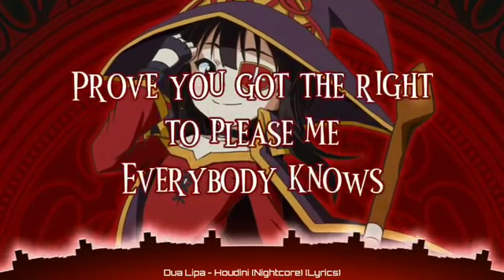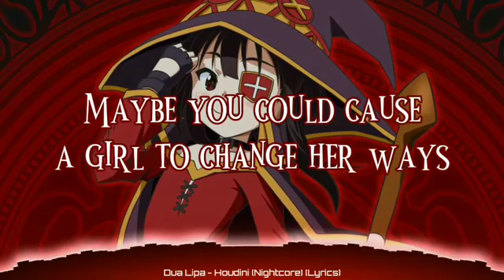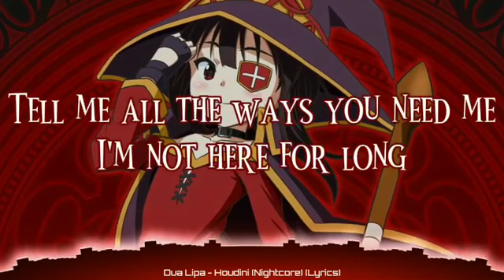Dua Lipa - Houdini (Nightcore) (Lyrics)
➤𝐒𝐎𝐍𝐆: Houdini

➤𝐁𝐀𝐂𝐊𝐆𝐑𝐎𝐔𝐍𝐃 𝐋𝐈𝐍𝐊

➤ Dua Lipa
(Song Artist)

➤ Houdini

Okay
(Mmm)

Oh-oh
Ooh